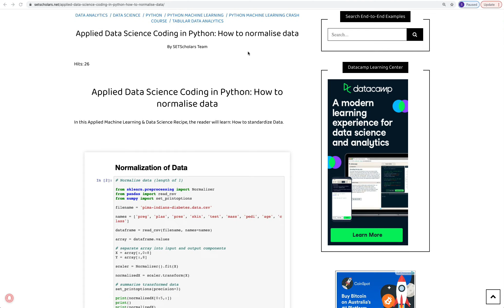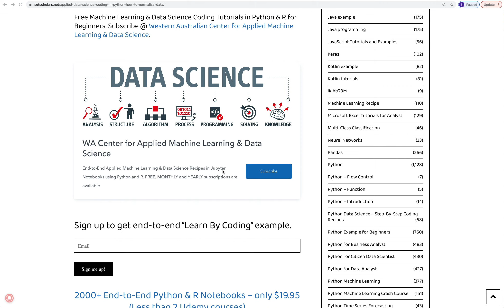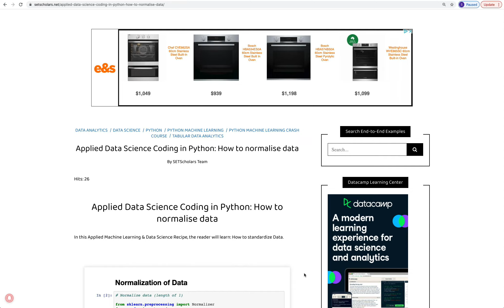How to normalise data